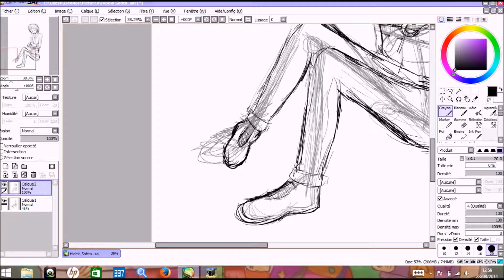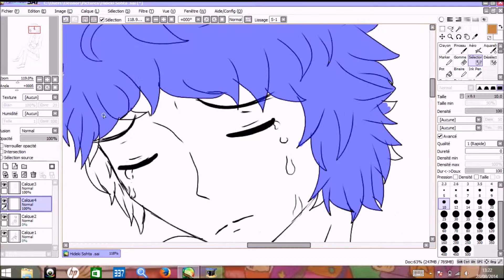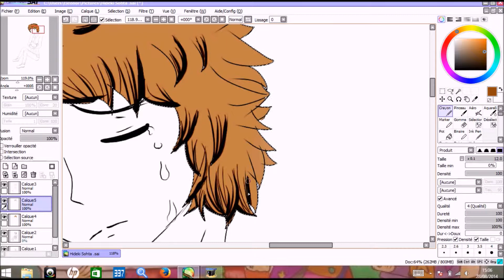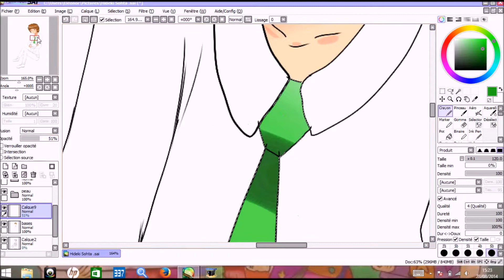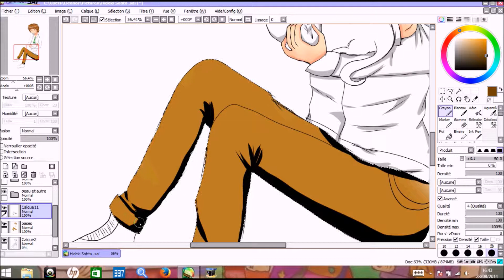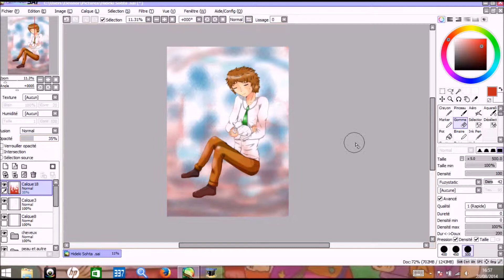[speed drawing+ painting] Fan art of Hideki Sohta (Misao)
I own this except the character and the musics tracks.  Hi! Today I make a fan art of the character Hideki Sohta of the fabulous game "Misao", I love him he is so cute! wo In my last video there is no sound because I was had a problem with the first song and Youtube delete all the sound in the video sorry TTwTT If there is no sound in this video and others videos you know why ;)  Enjoy! DA: ChiiloveLonzu / / Blog: chii-chan.skyrock.com